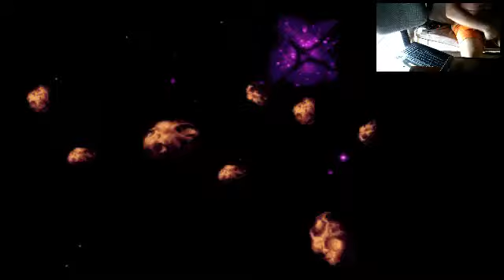new one handed sm ceres pb! ; 44:43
god i'm so glad i got that!

looking orward to my first one handed 45 ceres pb tho :p